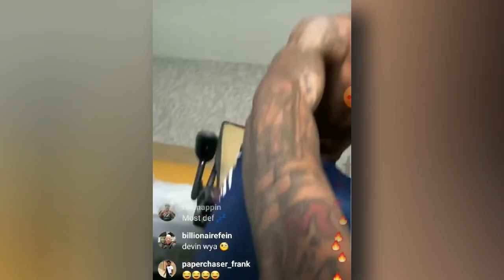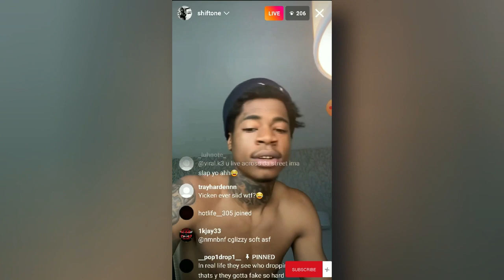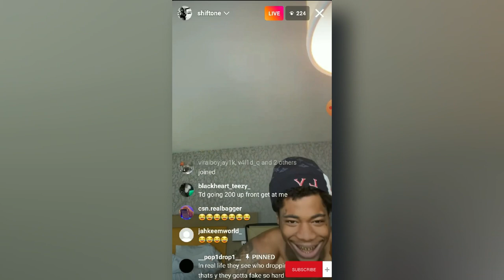Kodak black Homie Shift One CLOWNS Jackboy Homie C glizzy who Got 🔫 in the eye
shift one had some words for c Glizzy if y’all don’t know shift one rock with Kodak and c glizzy rock with Jackboy and lil Crix em also been clowning c Glizzy songs  but anyways shift one said f all dem boys and started getting sturdy right

Hip hop news and story’s 😈

©️ALL CONTENT ON THIS CHANNEL IS MY PERSONAL OPINION ©️